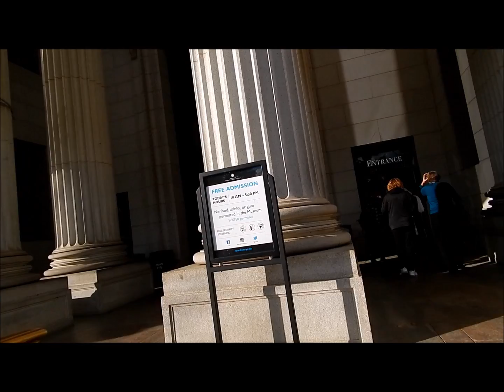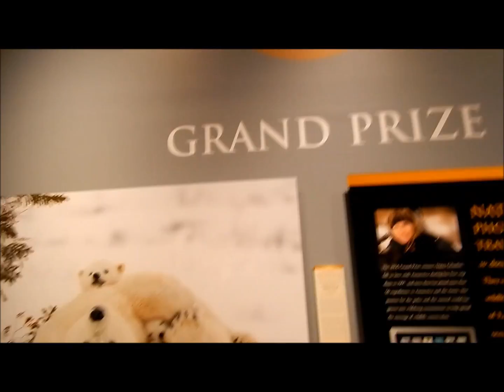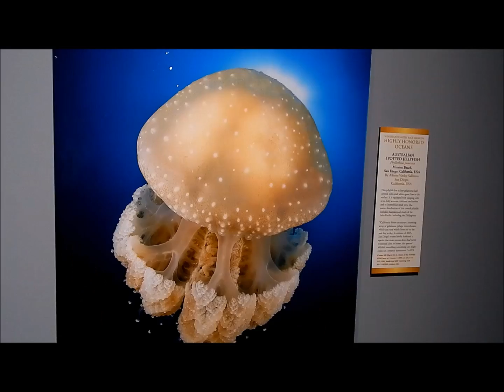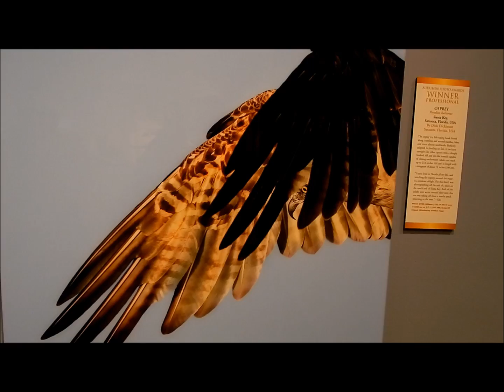Nature Photography, Natural History Museum, Washington, DC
Tourist enjoys visit to the Smithsonian National Museum of Natural History to view the Nature Photography Exhibit, located at 10th Street & Constitution Avenue NW, Washington, DC 20560